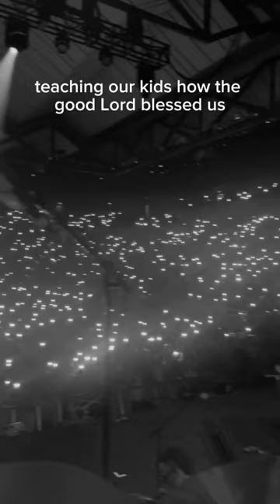"Cancel" the full version out now!